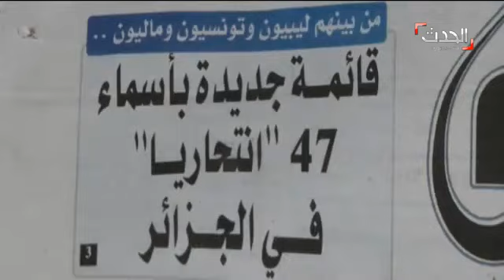الوضع الأمني في ليبيا على حاله والاشتباكات مستمرة